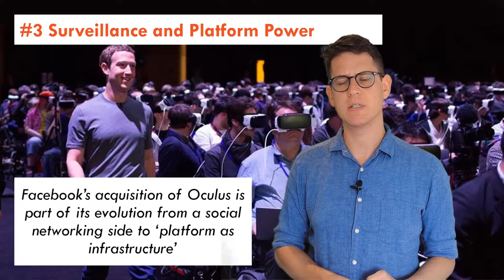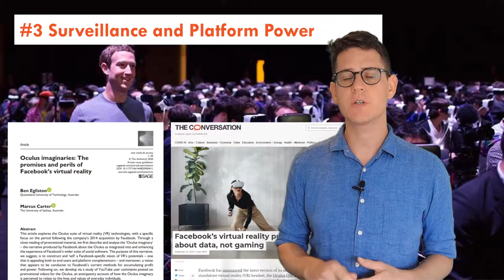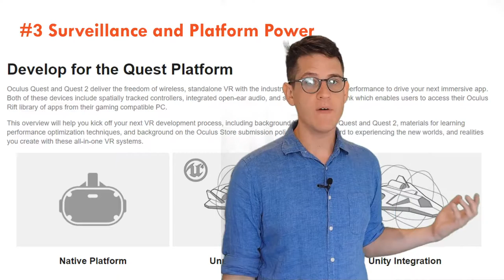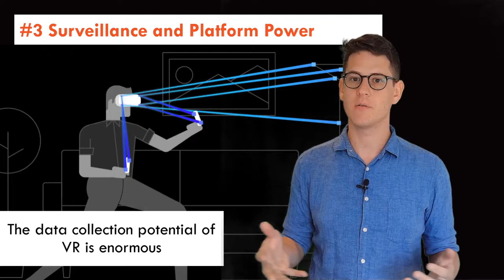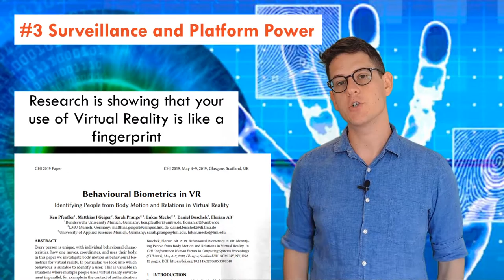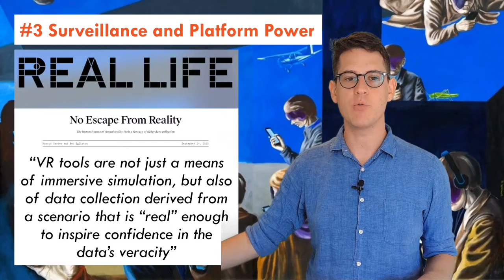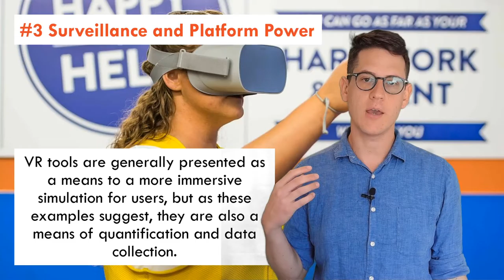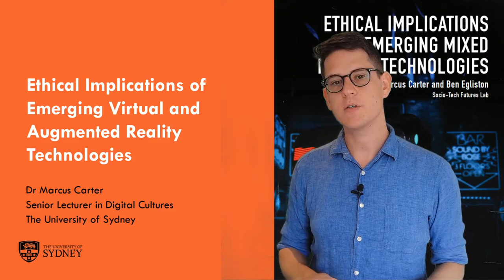Ethical Implications of VR & AR: Surveillance and Platform Power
What do you think the biggest issues around VR and AR and data are?

Full Ethical Implications of Emerging Mixed Reality Technologies Report available